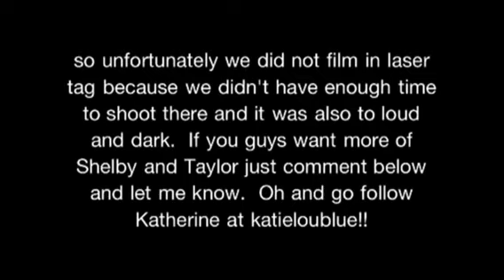Laser Tag with The Girls!!